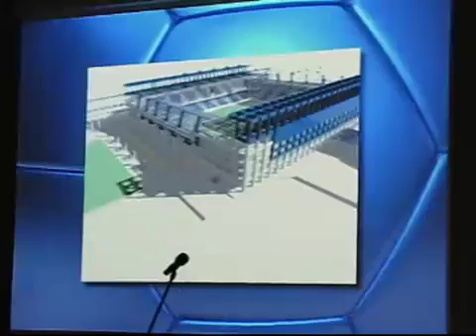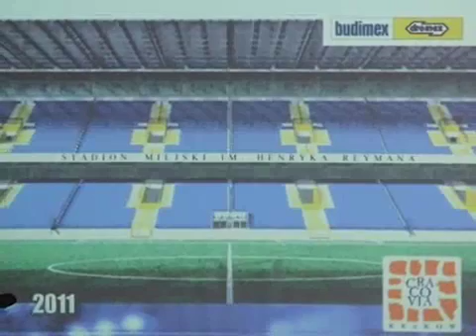Stadion Wisły na Euro 2012 prezentacja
Prezentacja projektu stadionu Wisły Kraków dokonana przy okazji otwarcia pawilonu multimedialnego. Obiekt ma być gotowy w połowie .

 Projekt stadionu Wisły Kraków.

Prezentacja projektu stadionu Wisły Kraków dokonana przy okazji otwarcia pawilonu multimedialnego. Obiekt ma być gotowy w połowie . Prezentacja projektu .